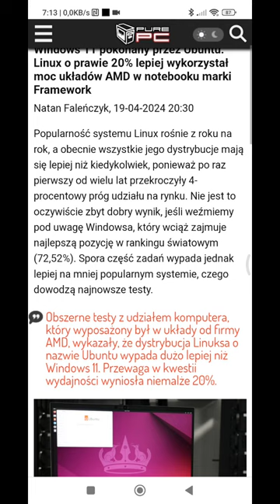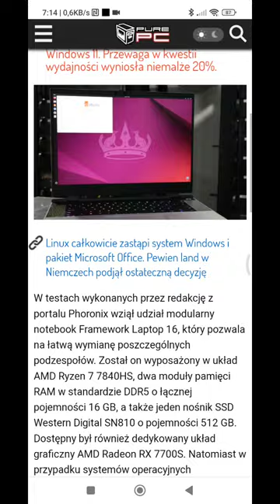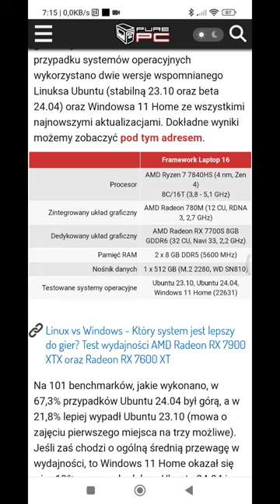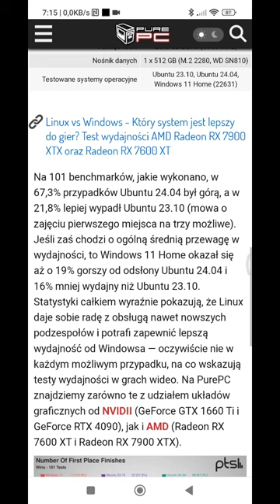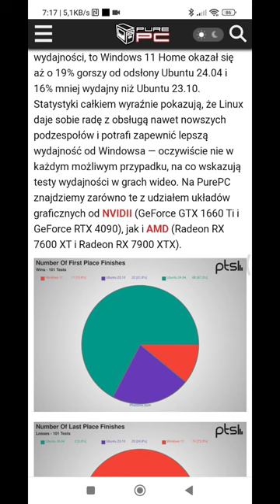Windows 11 pokonany przez Ubuntu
i kto by pomyślał tak to użytkownicy Windowsa psio na tego linusa jakie to zło powszechne i tak dalej żeby tego nie używać a to się jednak okazuje że Windows nadaje się żeby sobie nie dość że nie buty wycierać to także tyłek 🤣🤣🤣🤣.